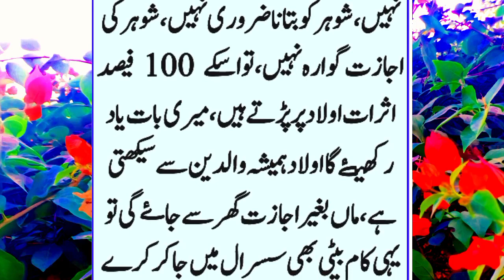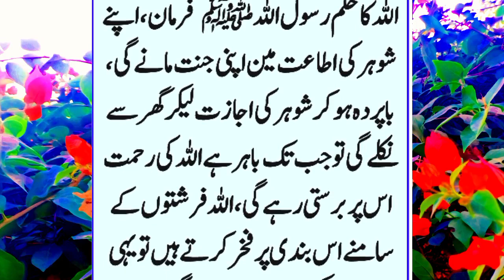teen auraten apna Ghar Nahin basa sakti?||Maaz Skills